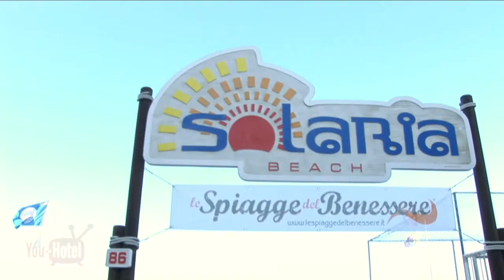Hotel Bolognese Igea Marina 30 sec